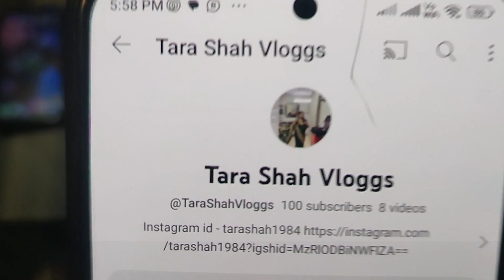Aaj special guests ❤️🌹